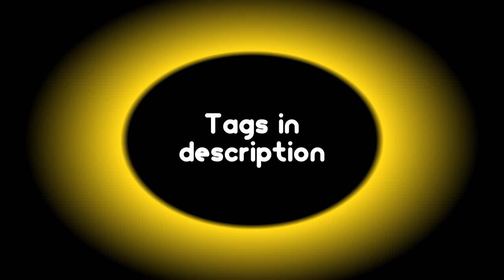My extra tags